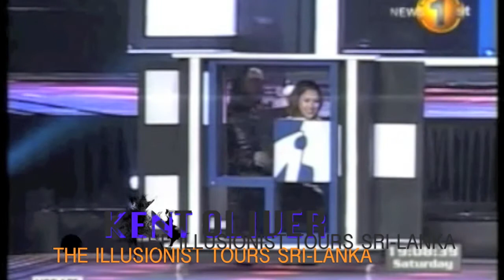KENT OLIVER WORLD TOUR TEASER 2014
Magic & Illusions